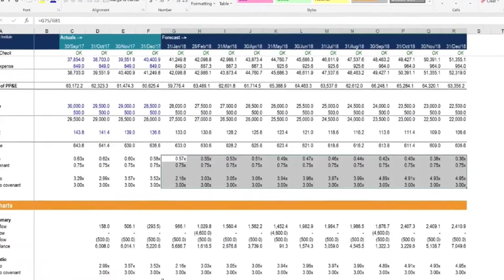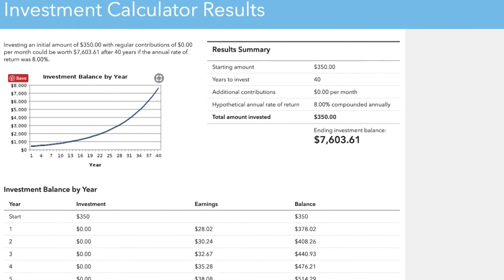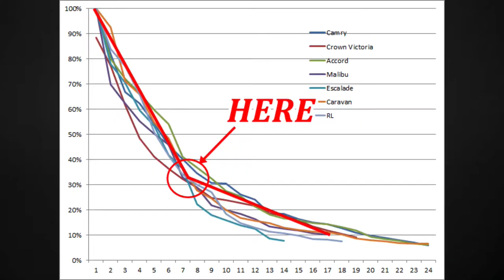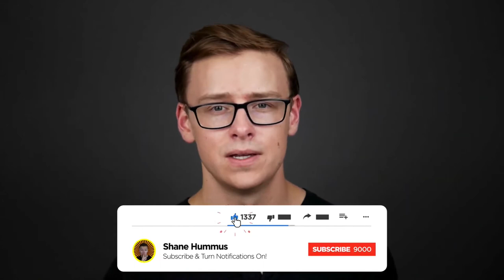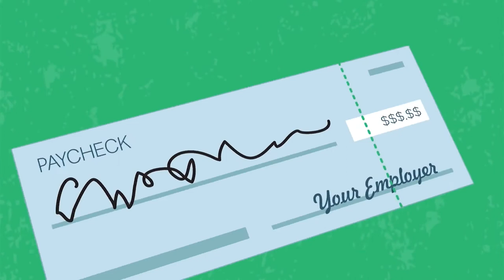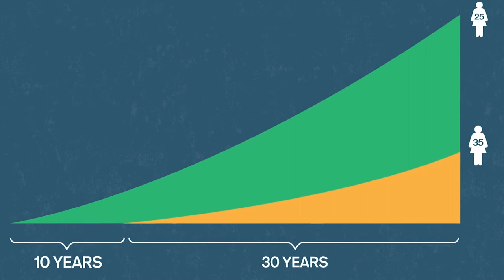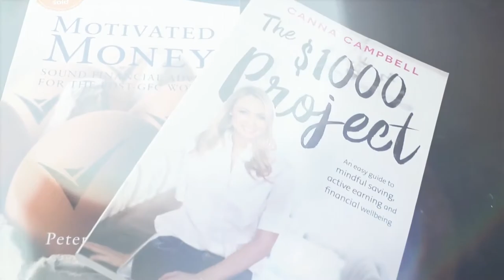The Importance of Saving | Compilation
The first step in controlling your finances is saving. So here we teach the importance of saving along with some tips to save.